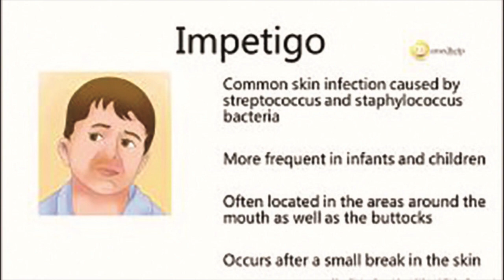होम्योपैथिक दवा में इम्पेटिगो का कम्प्लीट इलाज Homeopathic Medicines for IMPETIGO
होम्योपैथिक दवा में इम्पेटिगो
 का कम्प्लीट इलाज
 Homeopathic Medicines for IMPETIGO